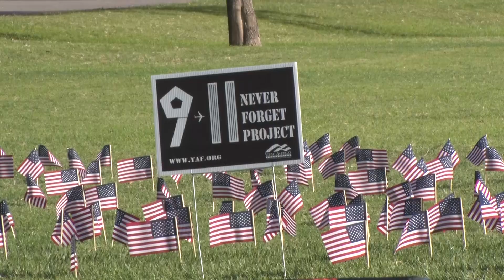DSU students pay tribute on 19th Anniversary of 9-11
ST. GEORGE, Utah - (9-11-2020) - Dixie State University – It was 19 years ago today that nearly 3,000 lives were lost at the hands of terrorists attacking America. More than 400 first responders were among those who sacrificed their lives during the tragedy. Although many college students at Dixie State were too young to remember, they still honored those whose lives were lost but will never be forgotten. Community Education Channel has more.